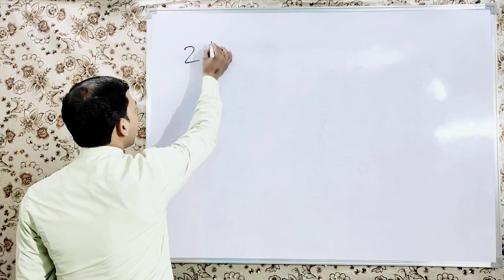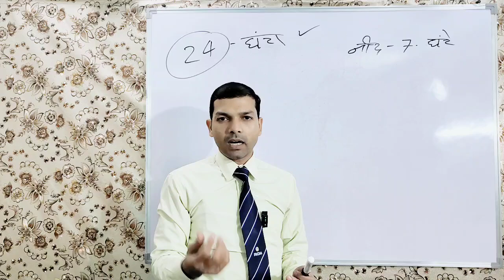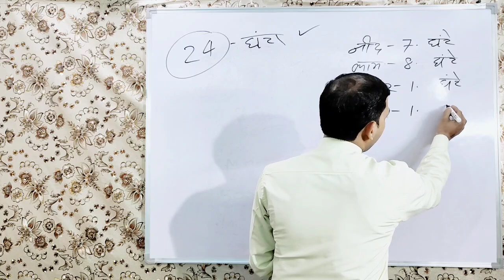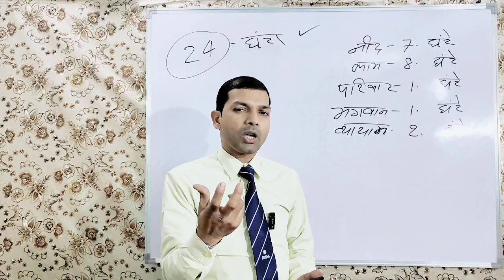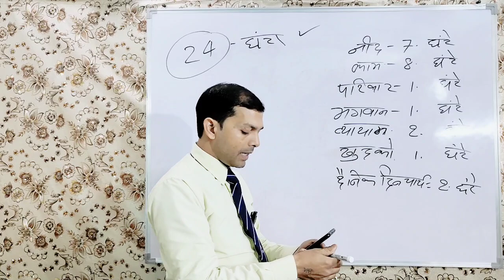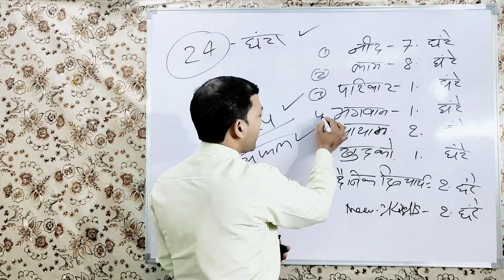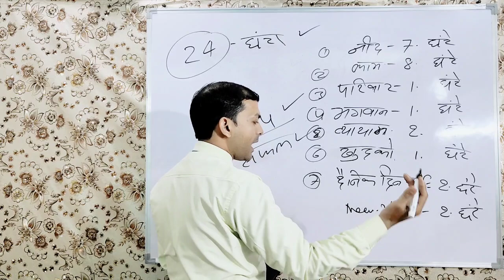8 Point Time Management 8 Tips | समय का सही इस्तेमाल कैसे करें | Rcm | Pramod Maurya DS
8 Point Time Management 8 Tips | समय का सही इस्तेमाल कैसे करें | Rcm | Pramod Maurya DS
Document के बिना आईडी कैसे लगाएं
Rcm I'd Kaise lagaye
Rcm new I'd
Rcm I'd update
MLM Company
MLM Company Kaise banaen
MLM company in India
MLM Company ban in India news
MLM company news today
MLM Company Kaise start karen
MLM company ka software Kaise banaen
नेटवर्क मार्केटिंग क्या है
नेटवर्क मार्केटिंग कैसे करें
नेटवर्क मार्केटिंग में सफल कैसे हो
नेटवर्क मार्केटिंग कंपनी
नेटवर्क मार्केटिंग क्या होता है
नेटवर्क मार्केटिंग सोनू शर्मा
नेटवर्क मार्केटिंग की शुरुआत कैसे करें
नेटवर्क मार्केटिंग बिजनेस
rcm music
rcm business
rcm product
rcm song
network marketing
आरसीएम बिजनेस
आरसीएम बिजनेस क्या है
आरसीएम बिजनेस कैसे करें
आरसीएम प्रोडक्ट
आरसीएम बिजनेस प्लान
आरसीएम बिजनेस मार्केटिंग प्लान
आरसीएम शॉर्ट प्लान
आरसीएम प्लान
आरसीएम ट्रेनिंग वीडियो
आरसीएम की शुरुआत कैसे करें
आरसीएम कैसे करें
आरसीएम में टीम कैसे बनाएं
आरसीएम इनकम स्लैब
आरसीएम में डायमंड क्लब कैसे करें
आरसीएम की पहली पिन
direct selling business
direct selling new guidelines 2021
direct selling future in India
direct selling
direct selling rule 2021
all mlm Company name
Vestige
rcm
Amway
4life
dxn
herbalife
forever
Modicare
oriflame